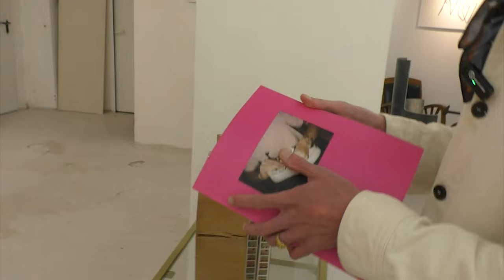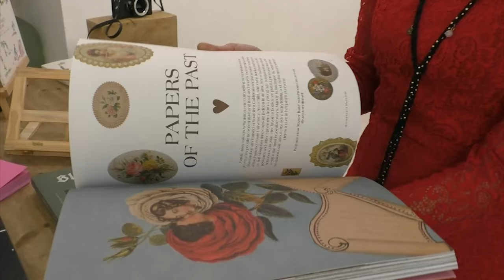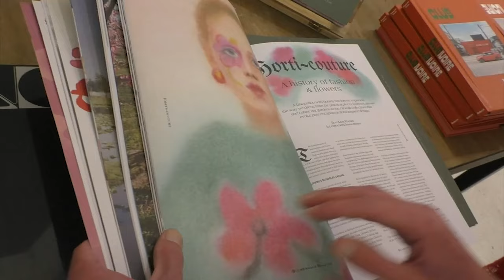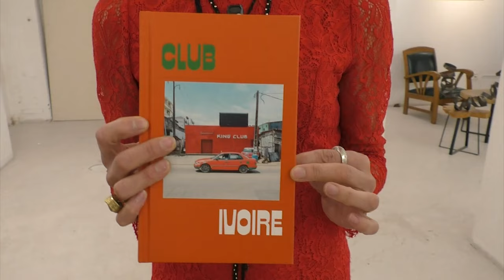VERSIÓN DE ARTE I Galería Sakana y Borja Jiménez